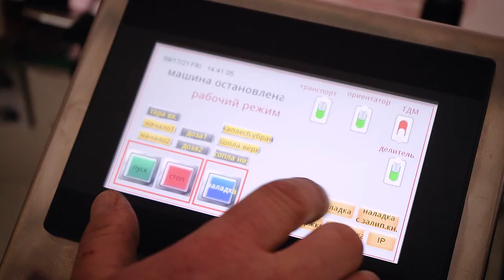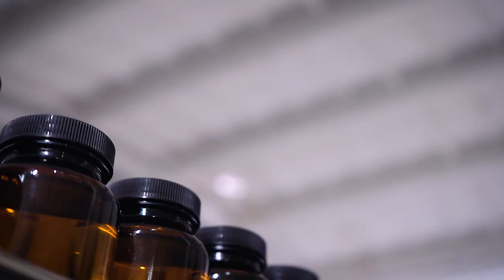Линия розлива и укупорки с термотоннелем «МАСТЕР»